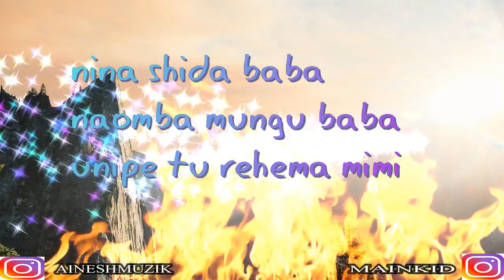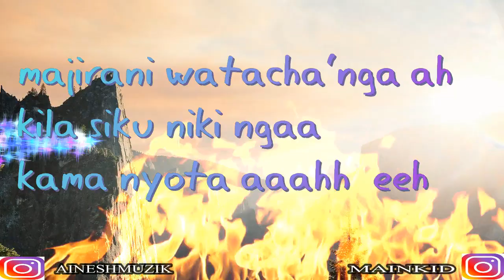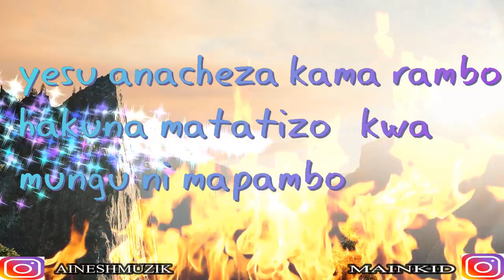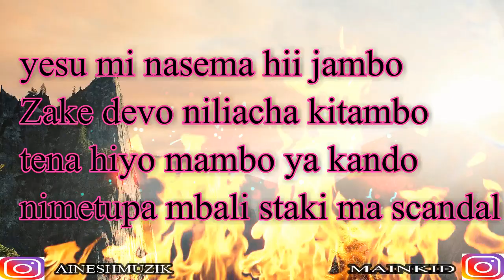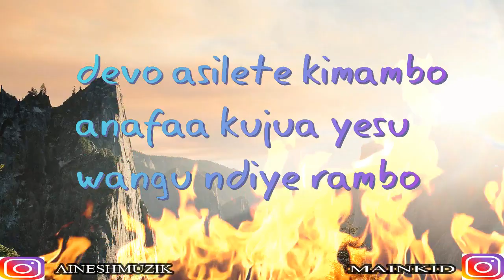KIMAMBO BY AINESHMUZIK X MAINKID OFFICIAL LYRICS VIDEO